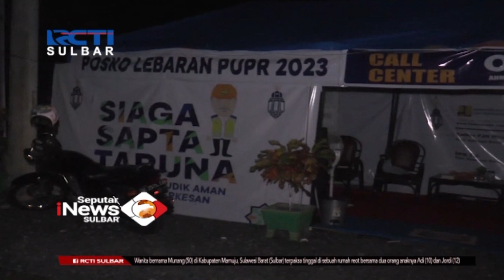Pemudik Meninggal Dunia Di Perjalanan | Seputar iNews Sulbar | 25-04-2023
Diduga akibat kelelahan, seorang pemudik yang hendak pulang kampong, meninggal dunia, saat beristirahat untuk melaksanakan buka puasa saat ramadhan kemarin. Korban kemudian dipulangkan ke kampung halaman, untuk disemayamkan.